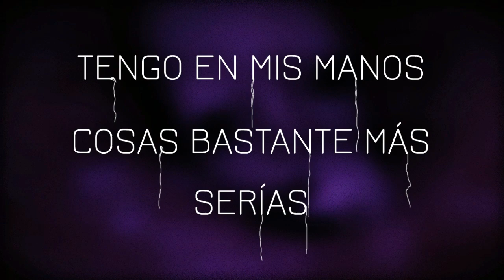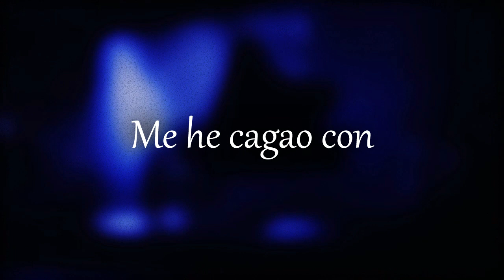El último recurso - Canción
Os presento un nuevo tema musical de sonyDCF. Descubre que trama Sony para rajarse del E3 2019 en una canción que no te dejará indiferente, ya sea por la letra o por lo mal que canto xD.
Gracias a Thesfoxx por colaborar con la música del cover ^^